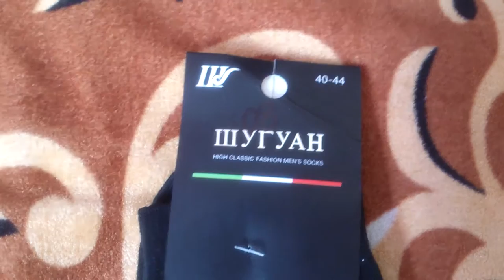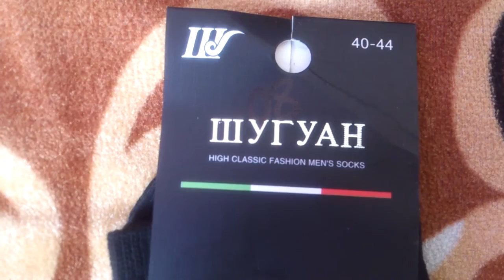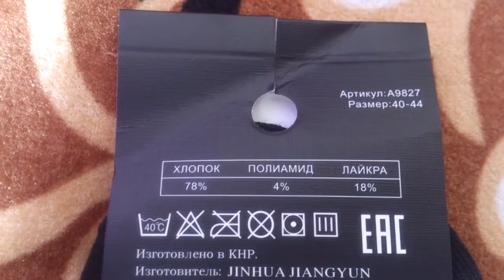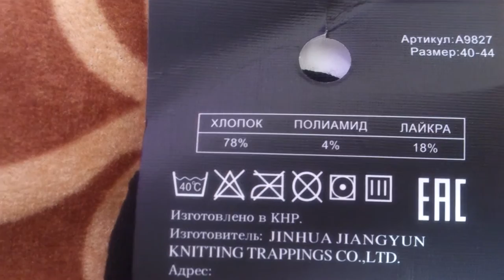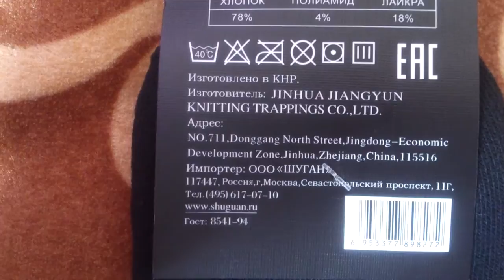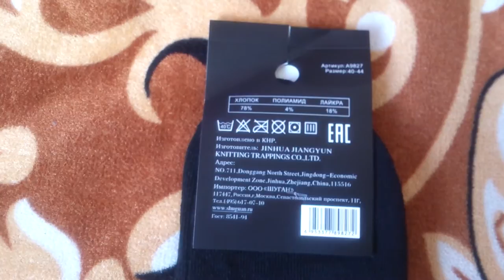Анбоксинг носков Шугуан High classic fashion men's socks